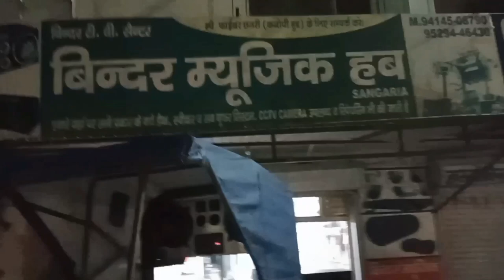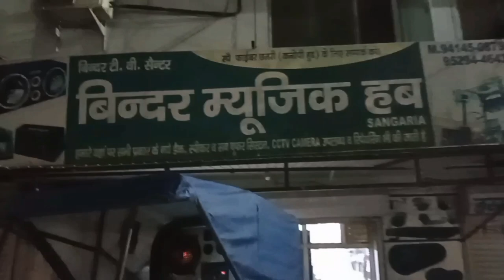TRACTOR MUSIC SYSTEM 10" BINDER MIUSC HUB, SANGARIA. CONTACT NO.9414508790,900140168, 9529446430